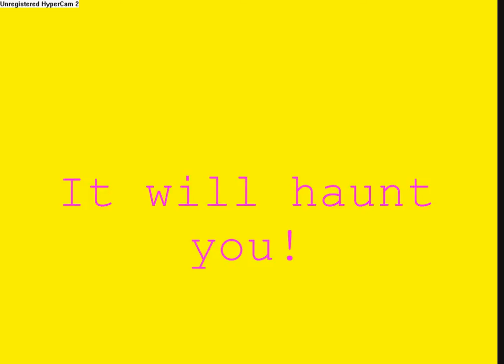Why you shouldn't call a pin stupid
Sheri calls the basketball pin stupid, then it haunts her to get pay back!
flying pin trick by koolkid1347